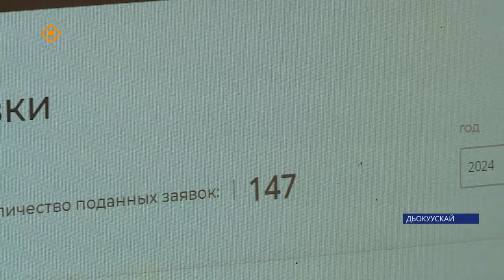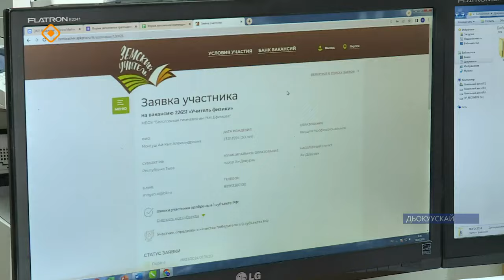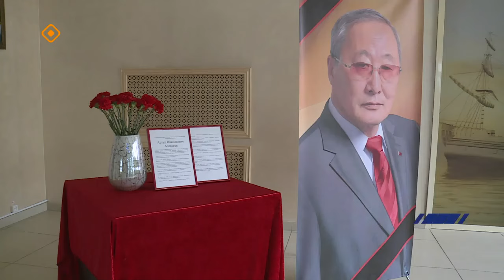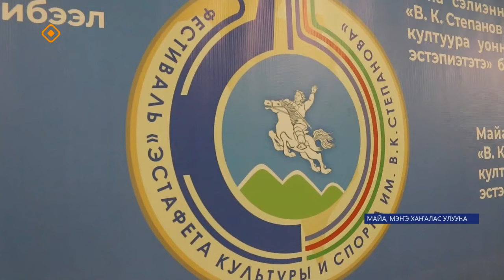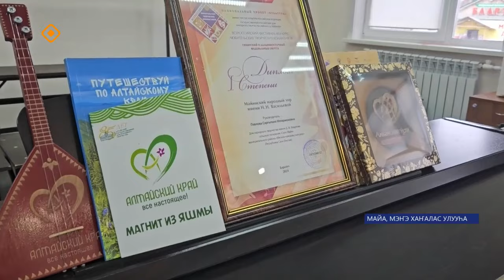«Саха сирэ» информационнай биэрии. Муус устар ый 18 күнэ 13.30